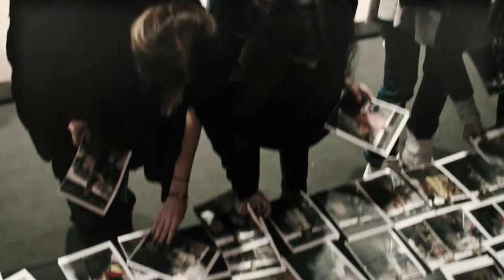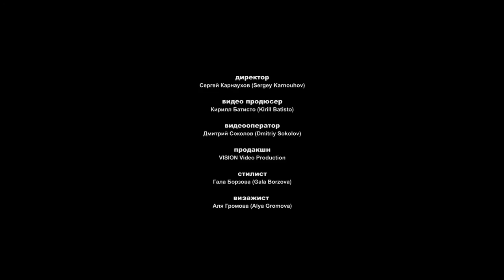MBFWRussia‬ – SINGS & SIMBOLS – Lena Karnauhova & Alliance of Russian art Engineers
директор
Сергей Карнаухов (Sergey Karnouhov)

видео продюсер
Кирилл Батисто (Kirill Batisto)

видеооператор
Дмитрий Соколов (Dmitriy Sokolov)

продакшн
VISION Video Production

стилист
Гала Борзова (Gala Borzova)

визажист
Аля Громова (Alya Gromova)
дизайнеры
Ася Давыдова (Asya Davidova)
Анна Крейденко (Anna Kreydenko)
Баскина Виктория (Baskina Viktoria)
Данна Каримова (Danna Karimova)
Дашина Дарья (DASHINA Daria)
Екатерина Зверева (Zvereva Ekaterina)
Зайцева Анастасия (Zaytseva Anastasia)
Ирина Емельянова (Irina Emelyanova)
Ирина Процевская (Irina Procevskaya)
Ксения Магель (Xenia Magel)
Леля Канторович (Lelya Kantorovich) и Полина Мирчева (Polina Mircheva)
Любовь Гундорова (Lyubov Gundorova)
Майя Кудрявцева (Maya Kudryavtseva)
Мария Беликова (Maria Belikova)
Надя Брусникина (Nadya Brusnikina)
Надя Хохлова (Nadia Hohlova)
Натали Нэцки (Natali Netski)
Наталия Талматская (Natalia Talmatskaya)
Наталья Троицкая (Natalia Troitskaya)
Ольга Елагина (Olga Elagina)
Сона Рей (Sona Rey) и Мария Рaвун (Maria Ravun)
Ульяна Ларина (Uliana Larina) и Мария Лоран (Maria Loran)
Мария Шишкина (Maria Shishkina)
Евгений Лившиц (Evgeniy Livschitz)